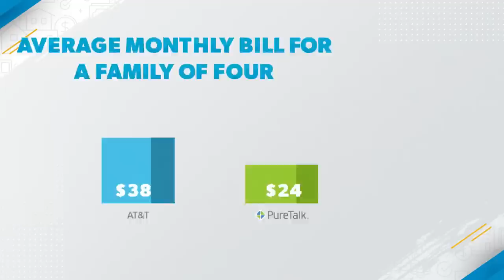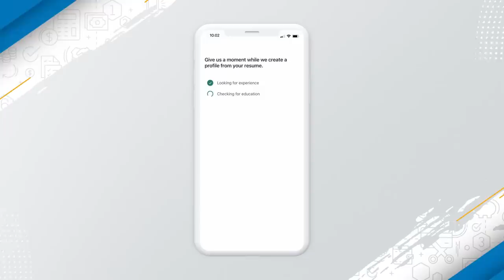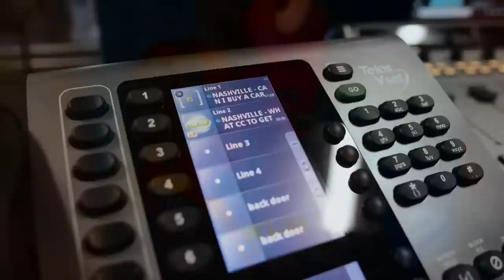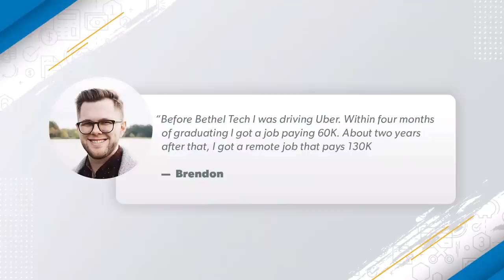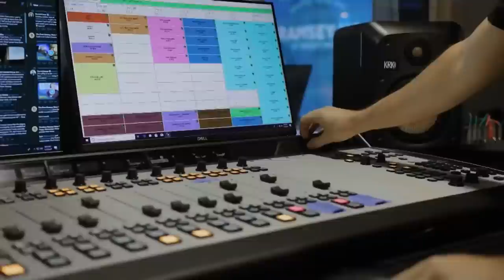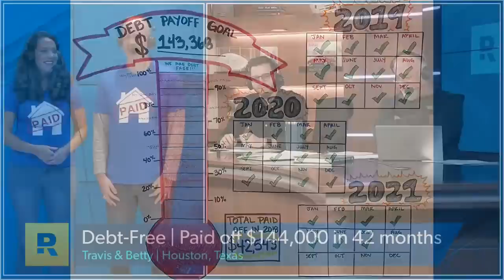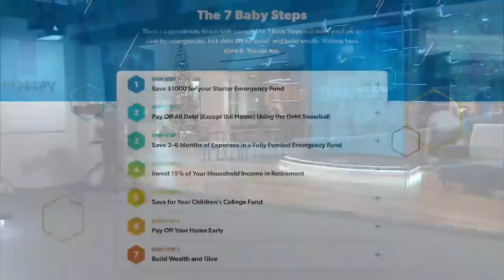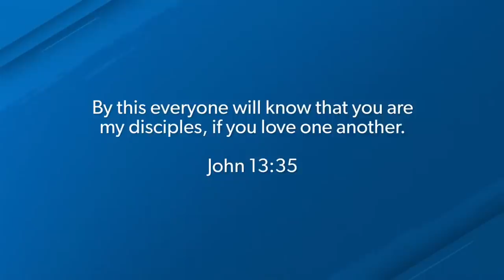To Win With Money, You Have To Focus on Your “Why”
The Ramsey Show (December 7, 2021)